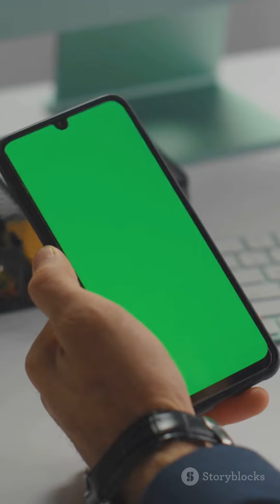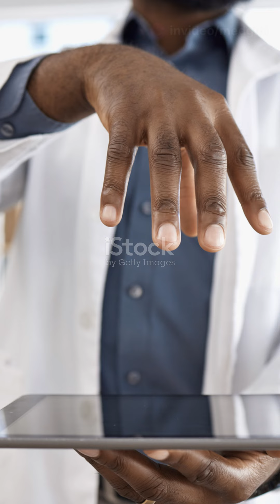Medgini | Digitalizing Pharmaceutical sector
Transform Your Pharma Business with Medgini – India's top platform for Chemists, Doctors, and Pharma Companies! 🚀 Enhance your branding, build partnerships, and boost sales with our data-driven, customized digital solutions. From custom app development to patient adherence tools, Medgini has everything you need. Join us today! 💊✨